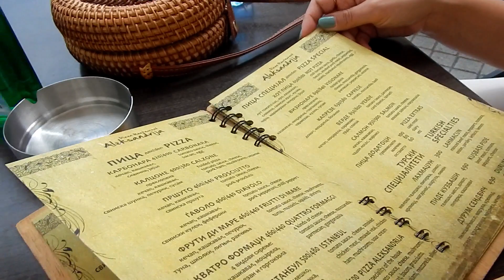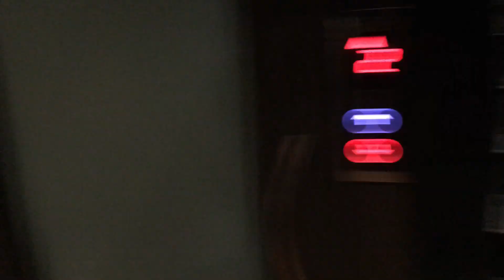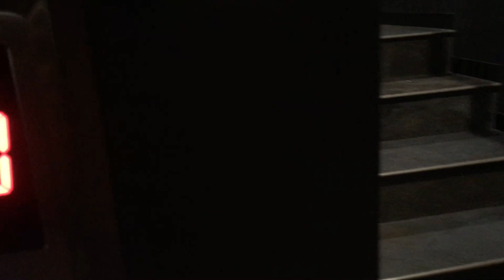SHORT TRIP TO OHRID